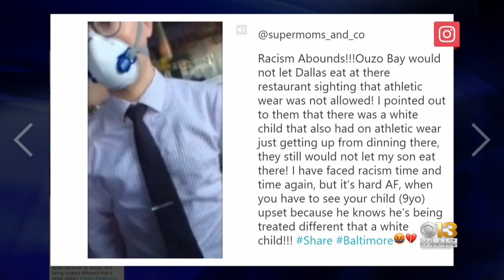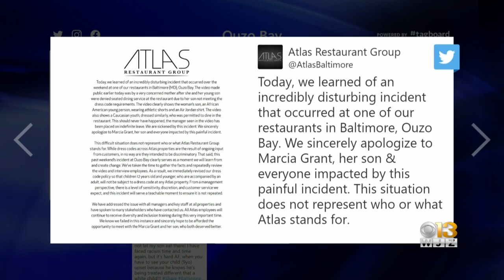Maryland Restaurant Apologizes To Boy Denied Service Over Alleged Dress Code Violation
The Atlas Restaurant Group on Monday apologized to an African American boy and his mother who were denied service at Ouzo Bay over the weekend due to an alleged dress code violation despite a similarly-dressed white boy being allowed to dine at the restaurant.